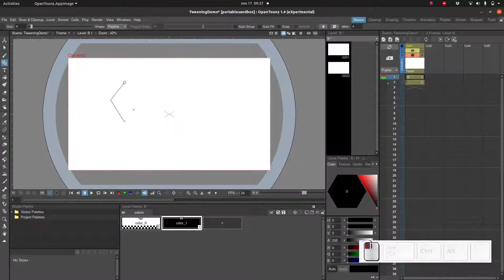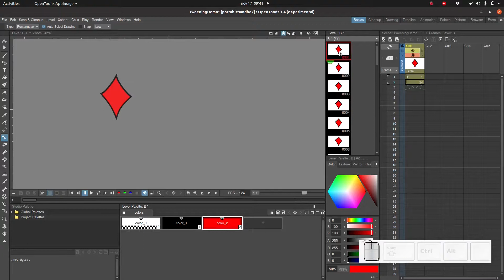Opentoonz Inbetweening Shapes (Morphing)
In this video we level to use the level strip to create a animated transition from one shape to another. In other words, the animation with morph one shape into another.

This video is part of a course. You can find the full course on Udemy and Skillshare.